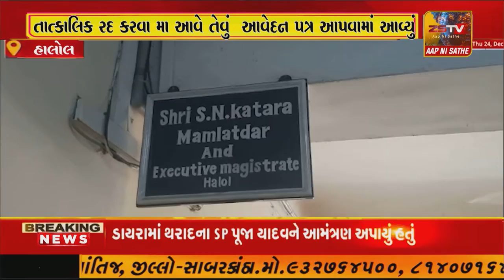હાલોલ પ્રાંત કચેરી કોંગ્રેસ દ્વારા કૃષિ સંબંધિત કાળા કાયદા તાત્કાલિક રદ કરવા મા આવે તેવું